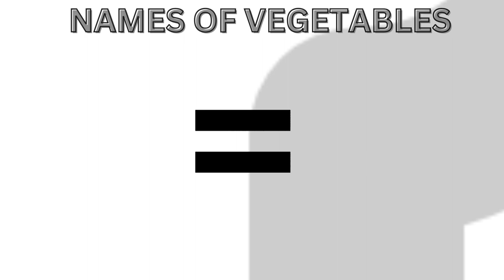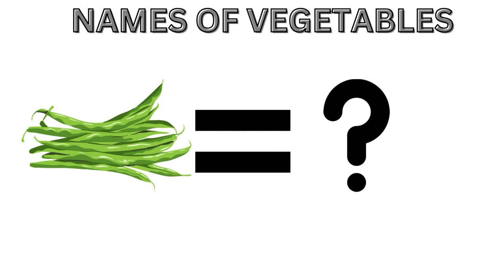Names of vegetables